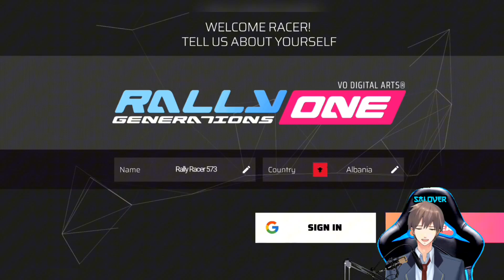Gameplay Rally One Race to Glory Grafiknya keren banget padahal cuma 100 mb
Gameplay Rally One Race To Glory

Gaess kalo kalian suka vidionya jangan lupa disukrep lalu nyalakan loncengnya dan jangan lupa dishare ke teman teman lainnya. Terima Kasih

kaliyan semua bisa reques vidio apa? silahkan komentar di bawah. okeee

FOLLOW INSTAGRAM OFFICIAL LALAPO DIBA TV BIAR GA KETINGGALANA